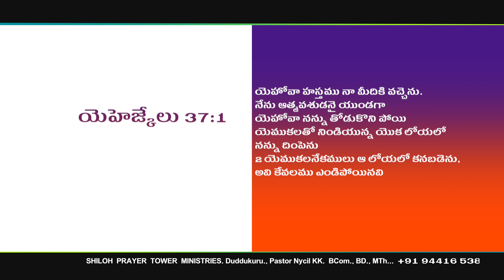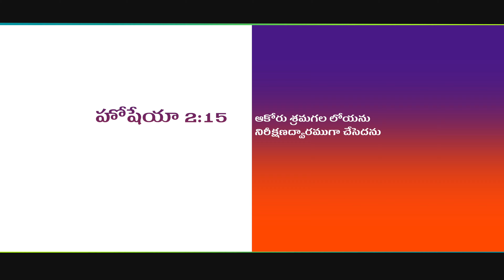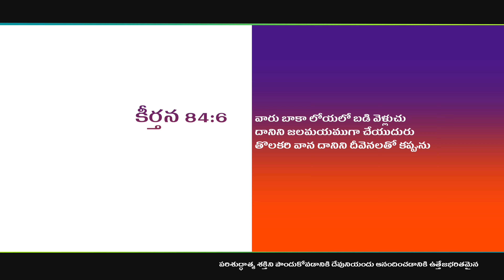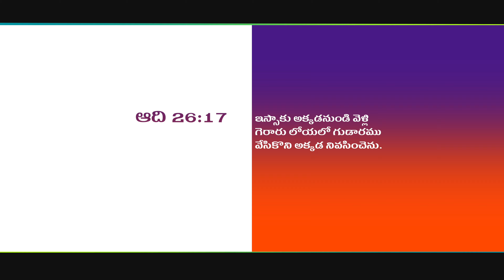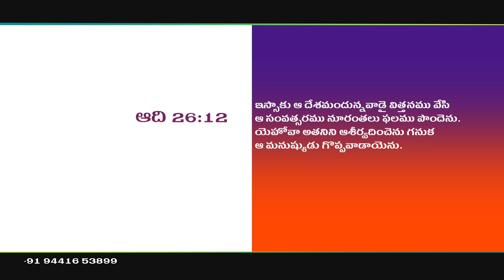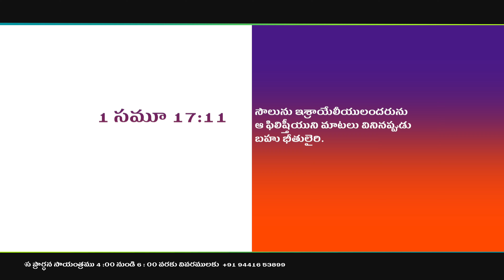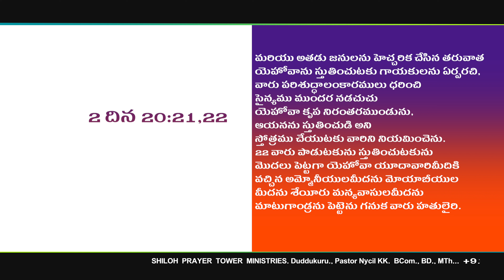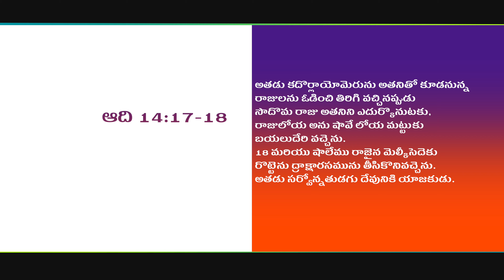గాఢాంధకార లోయ అనుభవము / ఏడు లోయలు / Seven valleys / Latest Telugu Christian Messages 2023 / Nycil KK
Welcome to Nycil KK Ministries and Shiloh Prayer Tower. God has anointed Man of God, Nycil KK  to reach out to millions around the world with the Word. His teachings have been impacting many people and strengthening their Spiritual lives. God has taken him to more than 7 countries for the Kingdom Expansion. Millions of people have experienced the taste of Jesus through this ministry.

Address;
Candy Studio
2-6-10
Meraka Street
Kovuur, West Godavari District,
534350
Andhra Pradesh